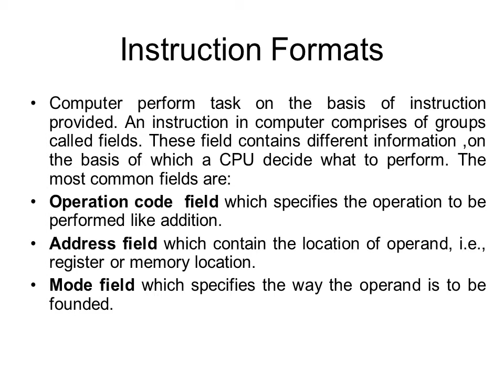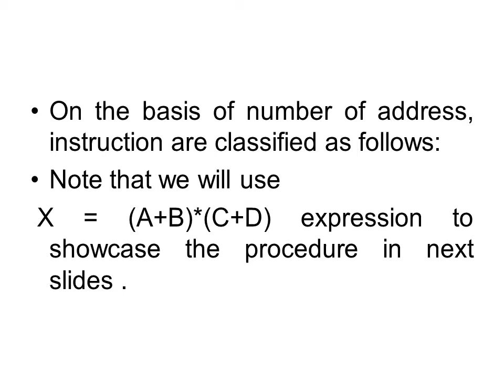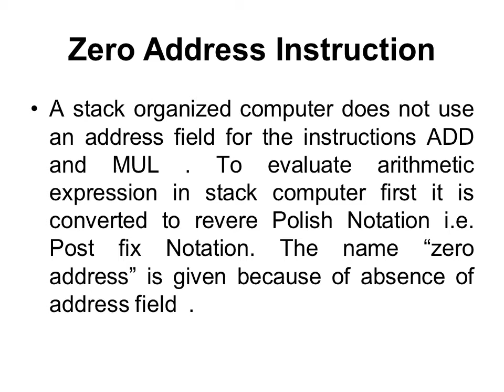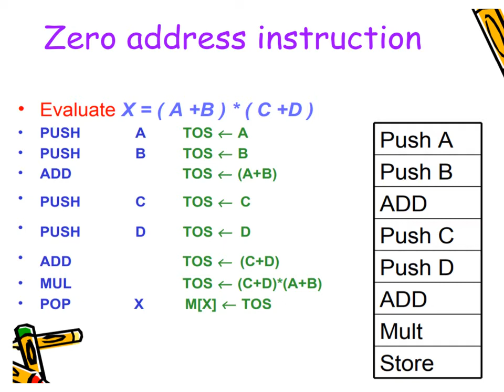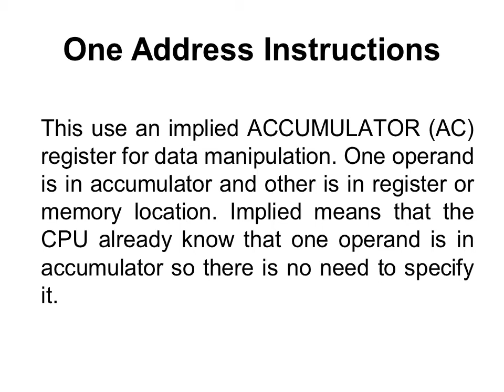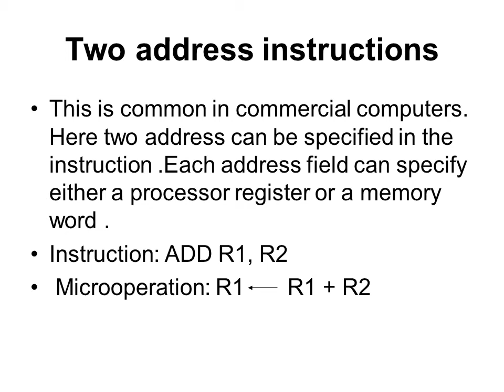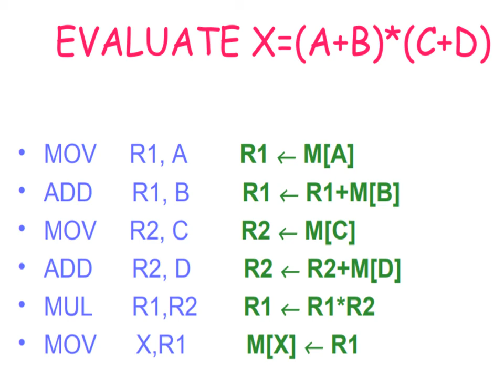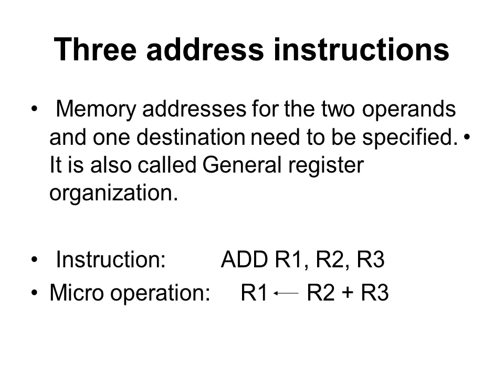Instruction Format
Dr. Inderpreet Kaur
Mata Sahib Kaur Girls College
Talwandi Sabo